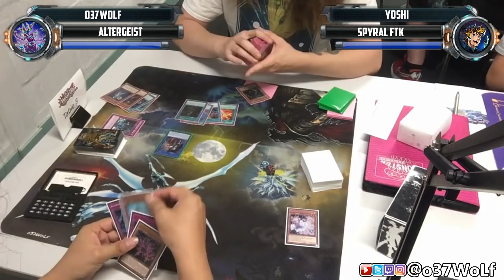Altergeist STOPPED the FTK with NO traps...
ALRIGHT GUYS!
here's yoshi with his spyral FTK, going second against these decks can be rather suspenseful..."did i draw a hand trap?"

dark synchro